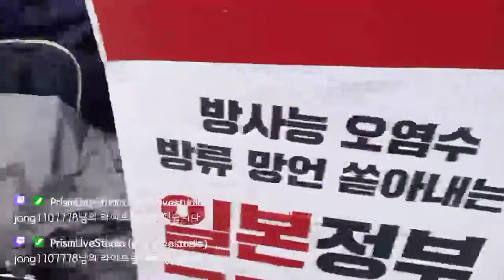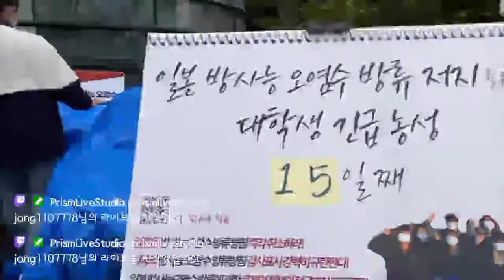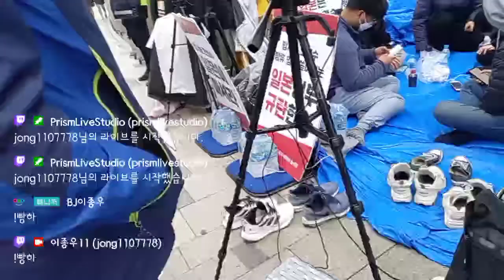일본 대사관 대학생 농성단 인터뷰